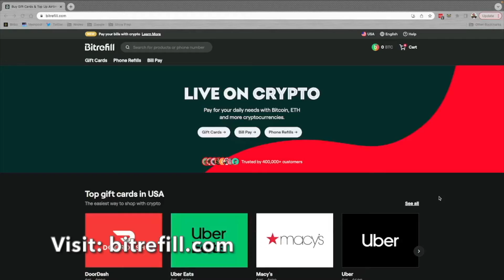BULLISH BIT: Understanding Proof of Work